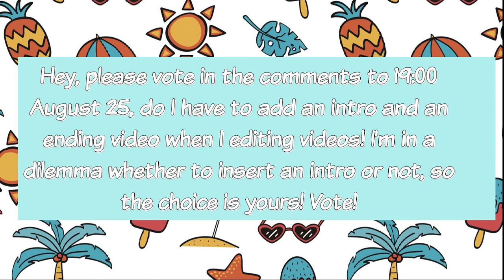Vote, do I have to add an intro and an ending video when I editing videos!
Important note: I've already done a lot of videos before I thought about the intro, so adding the intro and the final movie won't come out right away. I have done 24 videos so far